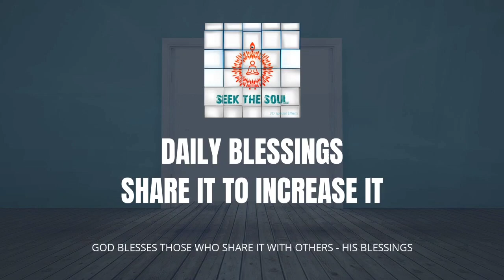दैनिक वरदान |133|परम आत्मा से प्रेम करो और इस संसार की सभी आत्माओं से प्रेम करना स्वाभाविक हो जाएगा!